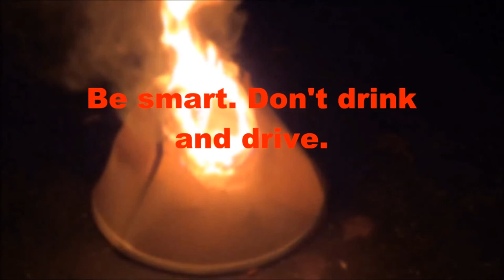Alcohol PSA v2.0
Made for school, not my favorite piece considering that my computer fought against me every step of the way. I need a new one, as well as real editing software.